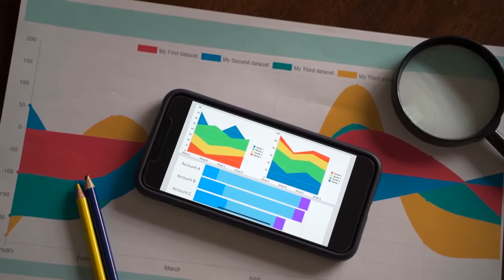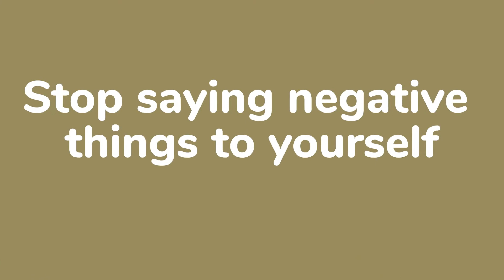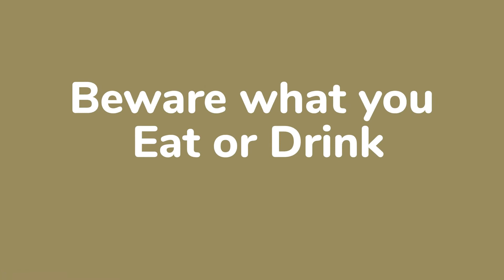10 Ways to Help With Mental Health Wellness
10 Ways to Help With Mental Health Awareness

Sending love and hugs your way